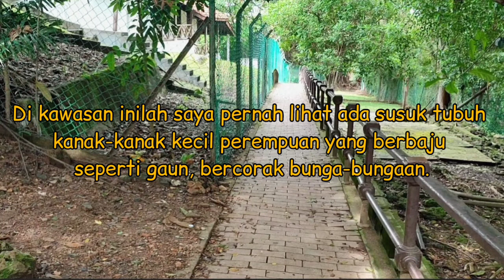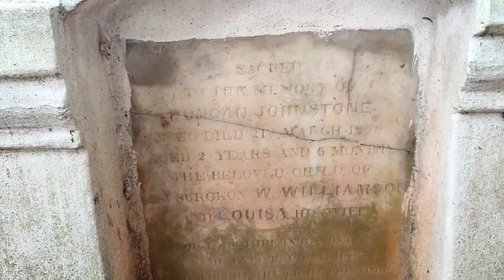Penampakan misteri kanak-kanak di kubur Belanda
Pada 3 Januari 2022, saya kembali mengunjungi lokasi yang pernah saya nampak ada jelmaan kanak-kanak perempuan yang berbaju seperti baju gaun labuh yang bercorak bunga-bungaan, iaitu di Kubur Belanda di Bukit St.Paul ( Bukit Melaka ).

Keberadaan jelmaan itu kurang lebih 100 meter dari tempat saya berjalan. Sesuatu yang menjelma dalam bentuk kanak-kanak perempuan itu kelihatan secara zahir selama antara 5 ke 8 saat.

Lokasi jelmaan itu berdekatan dengan sebuah kubur kanak-kanak berusia 2 tahun 6 bulan. Mungkin jin atau syaitan telah meniru rupa paras kanak-kanak berkenaan ketika dia masih hidup suatu masa dahulu.